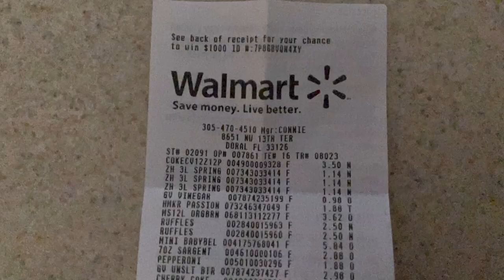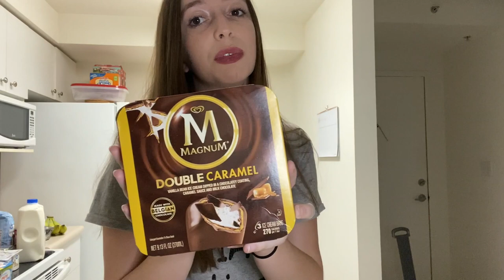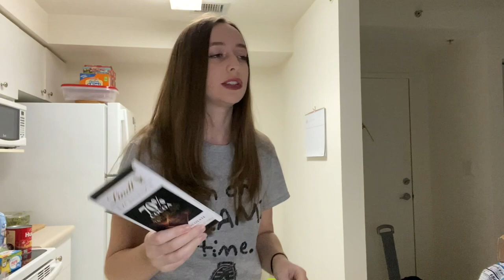RETOUR DE COURSES WALMART AUX USA: LE PRIX DE L'ALIMENTATION AUX ETATS UNIS finance et alimentation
✈Mon but ici est de vous montrer le prix de quelques articles concernant l’alimentation aux Etats-Unis, ce qui donne une idée globale du coût de l’alimentation ici à Miami en comparaison à la France.
Je vous présente donc un retour de courses, qu’on avait faites à Walmart, un supermarché connu aux USA.

💬MON HISTOIRE:
▻ Je suis manager dans un cinéma et mon mari travaille en tant que scientifique-chimiste.